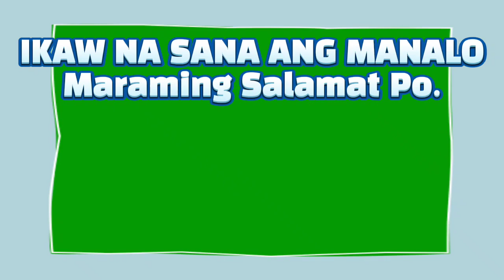LOTTO RESULT TODAY 9PM DRAW – FEBRUARY 17, 2022 | 2D | 3D | 6D | 6/42 | 6/49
ITO NA PO ANG RESULT NGAYON GABI SA LOTTO 9PM DRAW
 LOTTO RESULT TODAY – FEBRUARY 17, 2022

2D LOTTO→  12 - 14
3D LOTTO→ 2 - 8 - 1
6D LOTTO→ 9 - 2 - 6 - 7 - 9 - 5

6/42 LOTTO→  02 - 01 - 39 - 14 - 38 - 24
₱ 16,654,165.00
 0 winner

 6/49 SUPER LOTTO→ 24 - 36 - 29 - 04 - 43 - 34
₱ 16,368,985.80
0 winner